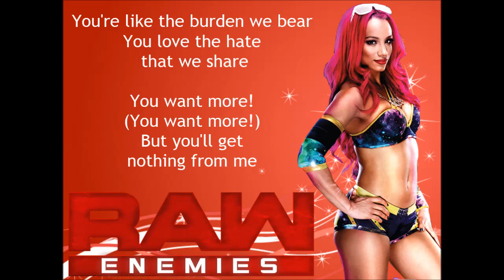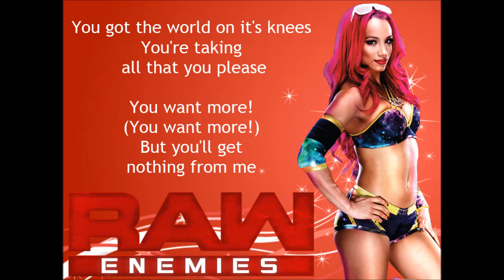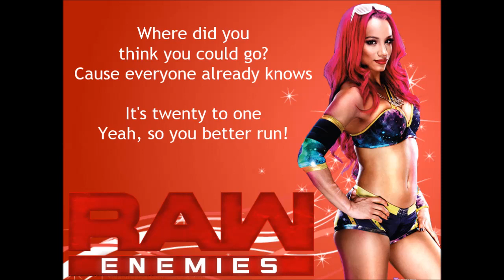WWE Raw Theme - Enemies (lyrics)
Lyrics for the newest Raw theme song - Enemies, by Shinedown.